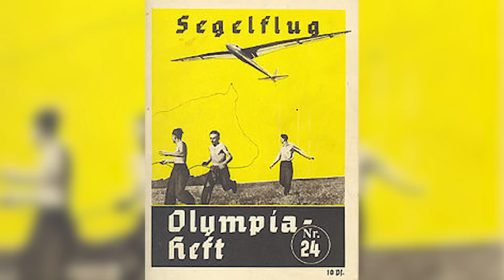Top 10 Olympian Who Passed Away - Part 2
Top 10 Olympian Who Passed Away - Part 2.  Athletes who become a part of the Olympics is such an amazing goal.  However, sometimes these athletes get themselves into situation that they can't get out of.  Here is the list of the Top 10 Olympian Who Passed Away - Part 2

FAN MAIL:
2408 Lakeshore Blvd W.

VIDEO EDITED BY:
Imo Scrimger

PRODUCED BY:
Liam Collens

POST PRODUCTION:
Sasha Wood